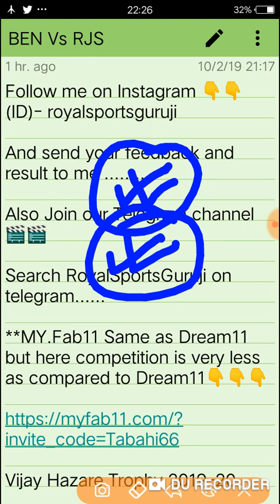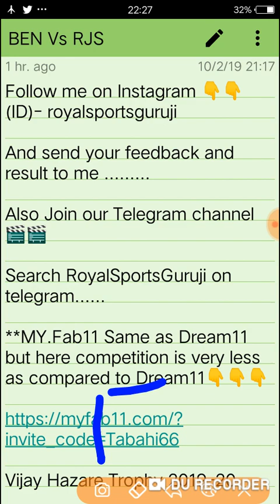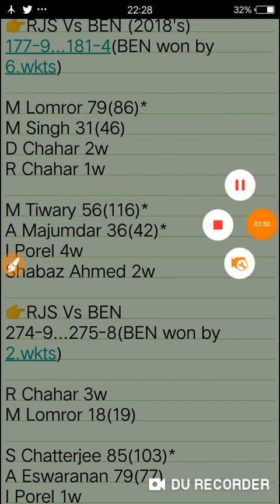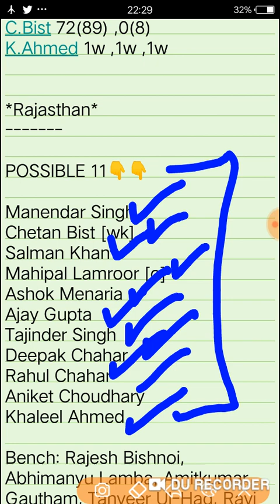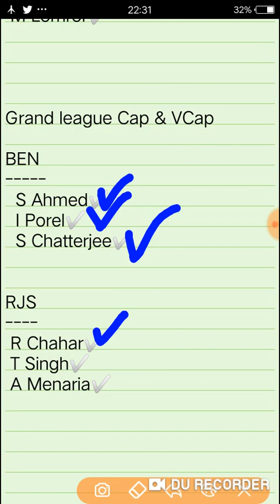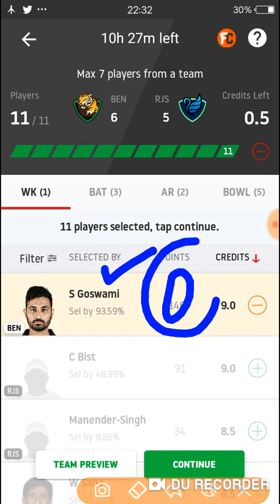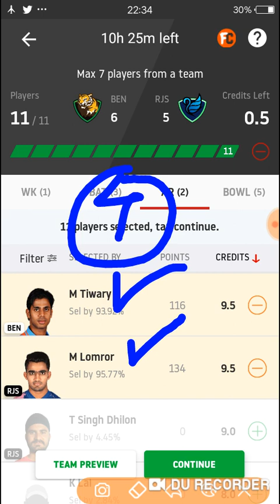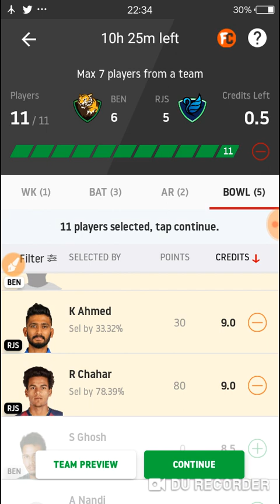BEN Vs RJS | BEN Vs RJS Dream11 | VHT ODD BEN Vs RJS Dream11 Prediction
Bengal Vs Rajasthan Dream11 Team

Halaplay Join and win big daily

Use refer code - 7HipZ6HAv

to get ₹100 signup bonus to play.

FUNTUSY11 Best and Trusted Fantasy Site. Official Partner of PBL

Real 11 Same as Dream11 but here less competition than Dream11

and use my invite code XBZZYT0489 to get a Cash Bonus of ₹20

IN This Channel::

Hy Friends..!

Kaese hai aap sabhi hope ki ache hoge iss channel p aap logo ko daily hr matches ki dream11,Funtasy11,Halaplay or other fantasy site k team ,Playing11,Player Stats and performaces sabse phele mil jaya karegi to hamare iss channel ko subscribe karna na bhule.

About this video::
Iss video m maine aap sabhi ko Bengal Vs Rajasthan k match ki analysis dono teams ke player performances or GL Cap & Vcap Choices or bhut kuch mention kiya hai ,Isliye video ko last tak dekke.

Happy Winnings..